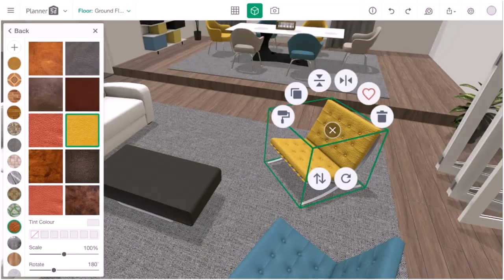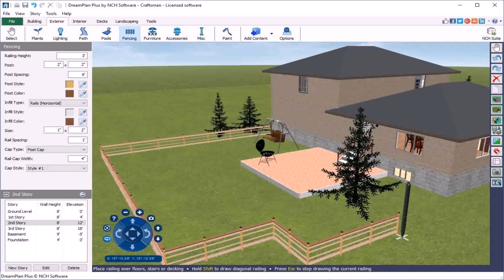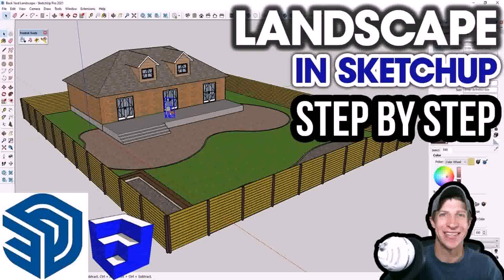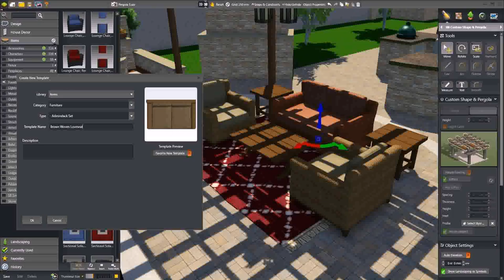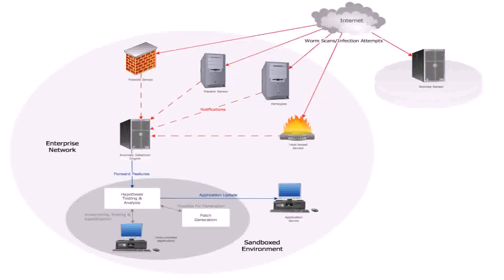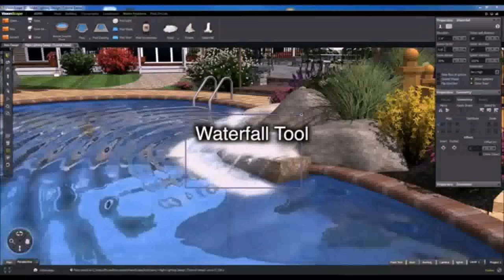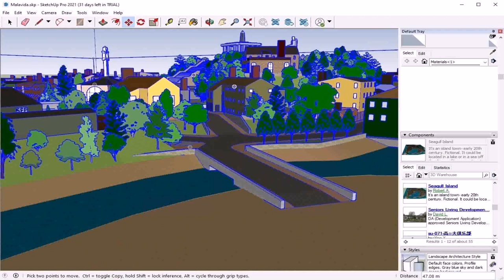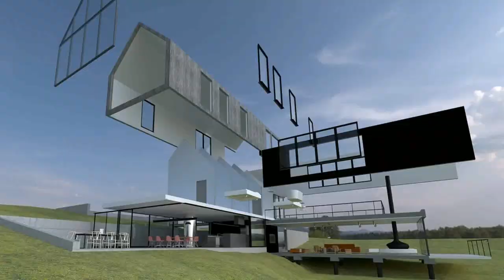3d Landscape Design Software For Pc